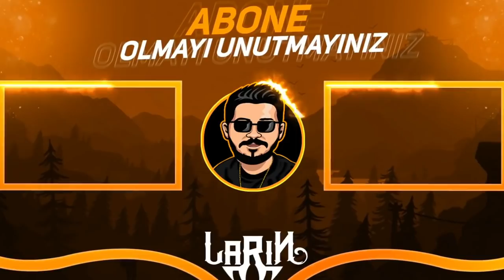KORKUNÇ BEBEK BENİ KAÇIRDI - Roblox Squid Game